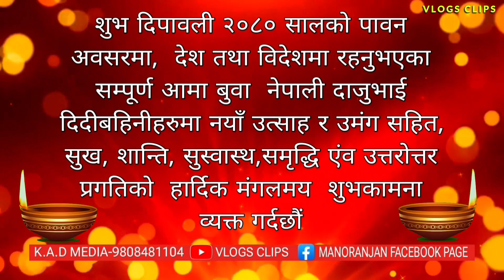Wishing You Subha Dipawali 2023#vlogsclips#subhakamana